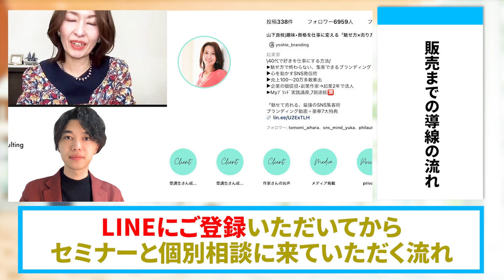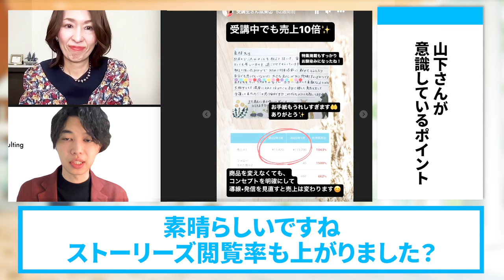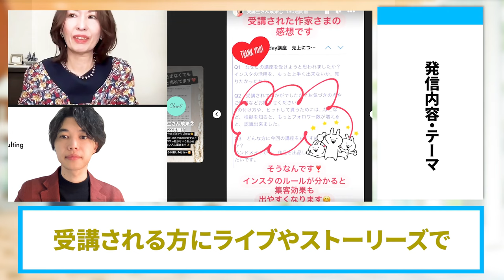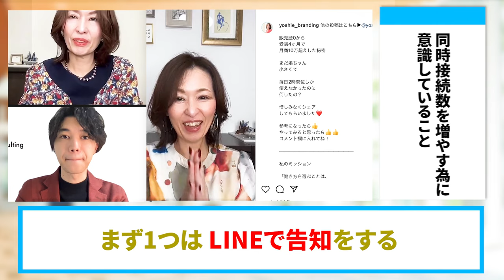【ブランディングコンサル業】インスタ集客で２ヶ月で２８２万円達成した方法【SNS集客】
（電子書籍）

　　  40000人以上の方が登録中！